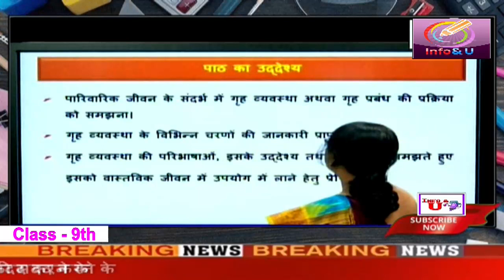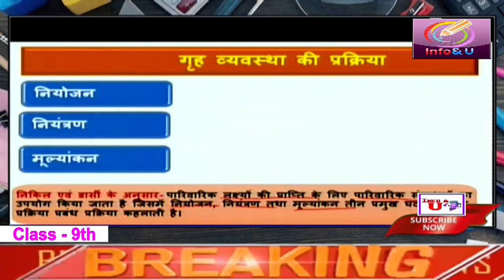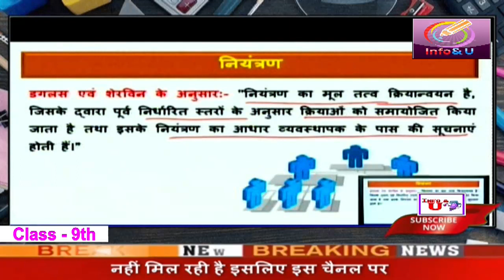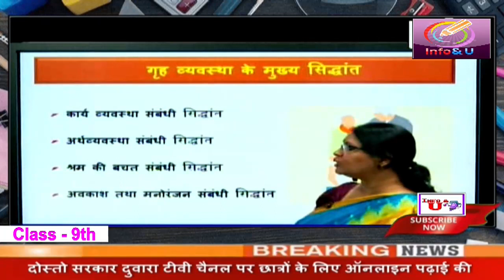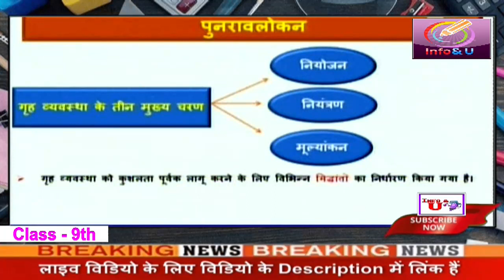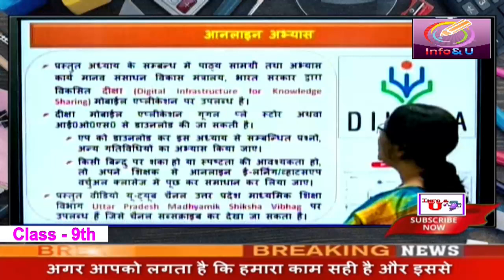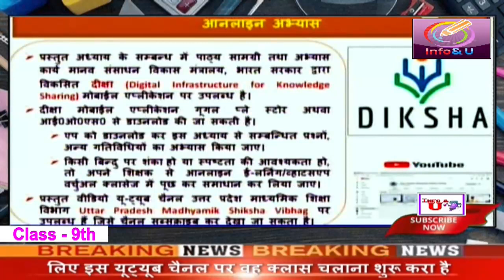कक्षा 9 विषय गृह विज्ञान अध्याय गृह व्यवस्था भाग 1 - Uttar Pradesh Madhyamik Shiksha Vibhag